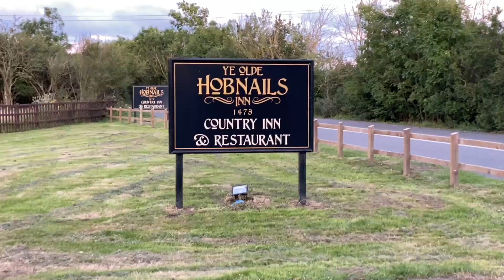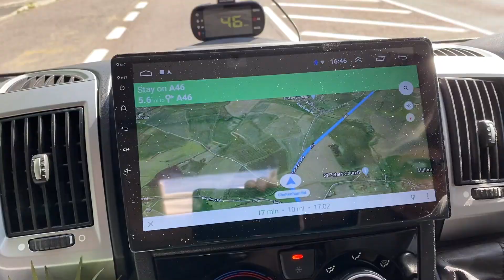Paying it Back - Vlog32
As we travel around we are trying to route our trip around the pubs who were kind enough to allow us to stay overnight during lockdown. This week we pay it back to The Hobnails Inn

Please feel free to visit the Facebook Group CAMpRA to join the group

Darran, The Urban Motorhome features at the start of this video too as we finished our East Anglia Holiday and he had to return to work.

Thanks you very much for watching our videos and for your support. Check out the gadgets & Products we use every day in our Motorhome
Why not get one of our stickers Or say thanks & make a donation if you liked our video

Here's a link to all my tech I use to record and produce my videos...